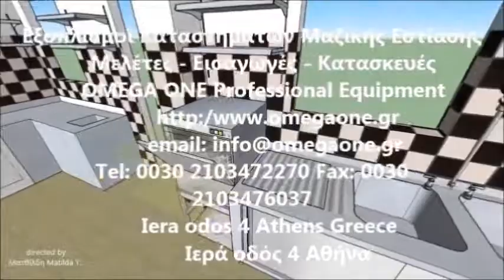Ποτηριέρες Τοίχου με Συρόμενες Πόρτες, Stainless Steel Body Sliding Door Wall Mounted Cupboard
ανοξείδωτες κατασκευές ποτηριέρες
ποτηριερες με συρόμενες ανοξείδωτες πόρτες,
ποτηριέρες εστίασης
εξοπλισμός εστίασης ποτηριέρες,
ανοξείδωτες ποτηριερες,
ανοξείδωτες ποτηριερες και πιατοθηκες
επαγγελματικες ανοξειδωτες ποτηριερες και πιατοθηκες
επαγγελματικη ανοξειδωτη ποτηριερα με ράφια
επαγγελματικη ανοξειδωτη ποτηριερα 2 ράφια
επαγγελματικη ανοξειδωτη ποτηριερα με σταθερά ράφια
ποτηριερες
Επαγγελματικές Ποτηριέρες
ποτηριερες inox μεταχειρισμενες
ποτηριερες με συρομενα τζαμια
Ποτηριερες-Πιατοθηκες
ποτηριερες μεταχειρισμενες
ΠΟΤΗΡΙΕΡΑ ΕΠΙΤΟΙΧΙΑ ΜΕ ΣΥΡΟΜΕΝΑ ΤΖΑΜΙΑ
Ποτηριέρες Inox Ερμάρια Τοίχου
Ποτηριέρα με συρόμενα κρύσταλλα
Ποτηριέρες - Πιατοθήκες ανοξείδωτης κατασκευής
επαγγελματικες ποτηριερες
ποτηριερες κρεμαστες
Ποτηριέρες & Πιατοθήκες Τοίχου Ανοξείδωτες
πιατοθηκες
ποτηριερα μεταχειρισμενη
πιατοθηκη ανοξειδωτη νεροχυτη
Ποτηριέρες Ανοξείδωτες, Ανοξείδωτες Κατασκευές
πιατοθηκη ανοξειδωτη νεροχυτη
ποτηριερα inox
πιατοθηκη επαγγελματικη
ποτηριερα κρεμαστη
ποτηριερα κρεμαστη για μπαρ
ποτηριερες inox μεταχειρισμενες

επαγγελματικη ποτηριερα
Ποτηριέρα επιτοίχια με κρύσταλλα
Ποτηριέρα ανοιχτή
ΠΟΤΗΡΙΕΡΑ ΑΝΟΙΚΤΗ ΧΩΡΙΣ ΠΟΡΤΕΣ
επαγγελματικη πιατοθηκη
Ποτηριέρα με πόρτες ινοχ
ποτηριερες κρεμαστες
ποτηριερα κρεμαστη
Ποτηριέρα με συρόμενες inox πόρτες
ποτηριερα μεταχειρισμενη
ποτηριερες inox μεταχειρισμενες
ποτηριερες μεταχειρισμενες
πιατοθηκη επαγγελματικη
ποτηριερα inox
Ποτηριέρα ανοξείδωτη με συρόμενες ανοξείδωτες πόρτες
Ποτηριέρα ανοξείδωτη με συρόμενα κρύσταλλα
Ποτηριέρα ανοξείδωτη
Ποτηριέρα - Πιατοθήκη επιτοίχια
ΕΠΑΓΓΕΛΜΑΤΙΚΗ ΠΙΑΤΟΘΗΚΗ ΜΕ ΙΝΟΞ ΠΟΡΤΕΣ
Ποτηριέρες & Πιατοθήκες Τοίχου
Ερμάριο τοίχου με κρύσταλλα
ποτηριερα ινοχ
ποτηριερες - Επαγγελματικός Εξοπλισμός
Stainless Steel Sliding Door Wall Cupboard
Stainless Steel Wall Cupboards
Stainless Steel Cupboards
Стенен шкаф с плъзгащи врати
Стенен шкаф
Стенен шкаф с плъзгащи врати неръждаем
Стенен рафт неръждаем
Viseći ormarići INOX
Armoires de rangement pour cuisine
Edelstahl Hängeschrank mit Schiebetür
Edelstahl Wandhängeschränke
Küchenschrank Edelstahl
roostevabast terasest kappe
Seinakapp lükandustega
Vægskab, skydelåger
Vægskab med 2 låger
ארון מתכת - 2 דלתות הזזה
ארון תלוי דלתות הזזה
Armario Pared Inox 1000
armario inoxidable neutro,
Armario de pared con escurridor de platos
Pensili inox con ante scorrevoli
Pensile acciaio inox
Pensile acciaio inox armadiato ante scorrevoli
Sienas skapis ar bīdāmām durvīm
Muurkast met schuifdeuren
Fali szekrény rozsdamentes acélból
Rozsdamentes fali szekrény tolóajtóval
Шкаф навесной с раздвижными дверьми
Szafka wisząca z drzwiami przesuwnymi
szafka z przesuwanymi drzwiami
Armário de parede inox grande com 2 portas de correr
armário de parede em aço inox
Armário para louça de parede em inox NOVO Penafiel
Dulapuri si etajere inox
Dulap suspendat inox cu o polita si doua
Полки для персонала цвет венге
Полки настенные кухонные
Полки настенные навесные и угловые
inox stenske omare
inox viseče omare Inox stenske
Nástenná skrinka
Nástenná skrinka posuvné dvere
Överskåp Väggskåp
Rostfria överskåp
Nástěnná skříňka otevřená s policí Nerezová výroba
Nástěnná skříňka-otevřená
DUVAR DOLABI VE RAFLARI
Duvar Dolabı
Duvar Dolabı 60 Cm
Menteşe Kapılı Duvar Dolabı 120 Cm